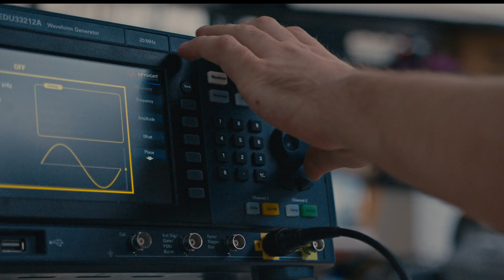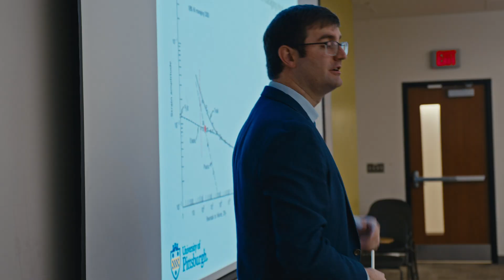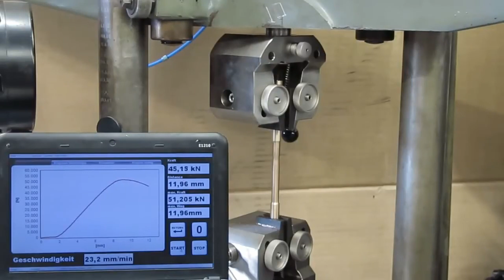Materials Science and Engineering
MEMS Department Twitter: @PittMEMS

Department of Mechanical Engineering and Materials Science